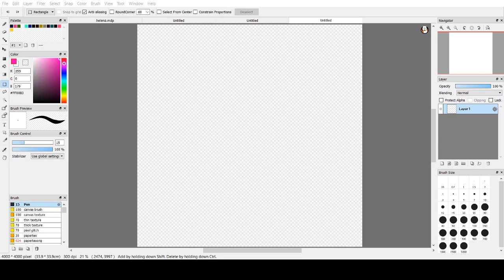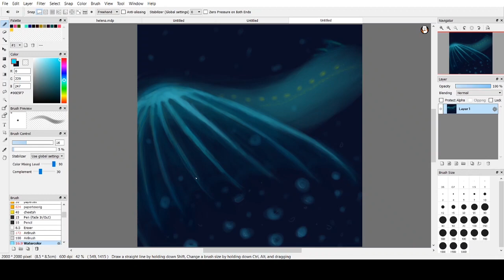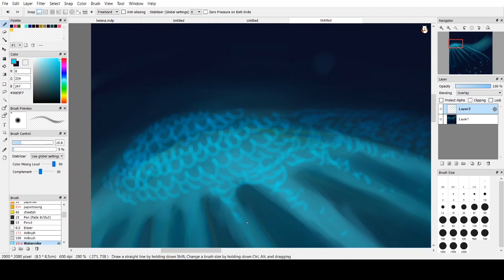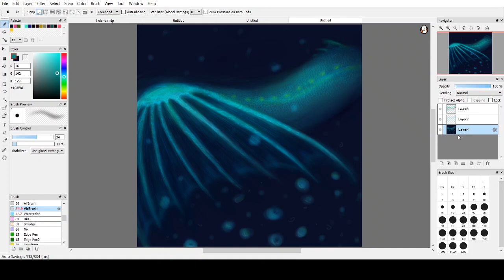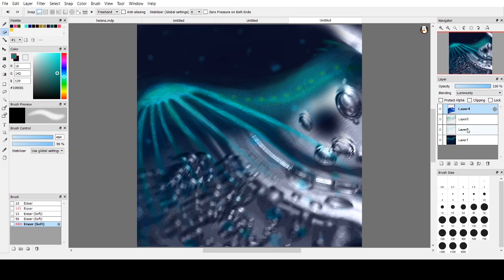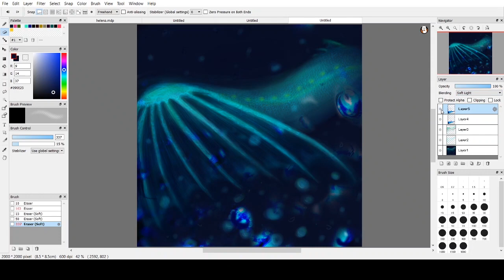1 HOUR PAINTING- Aquamarine (2006)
quick little painting of one of the mermaids of all time

Main Titles, Hailey Rides the Dolphins, The Water Tower, and Connected from the Aquamarine OST